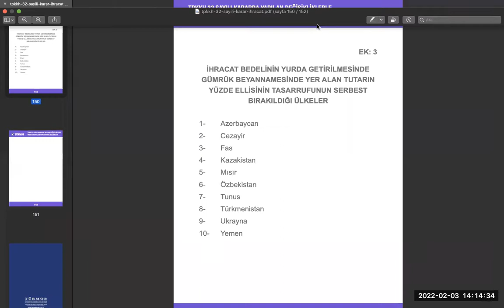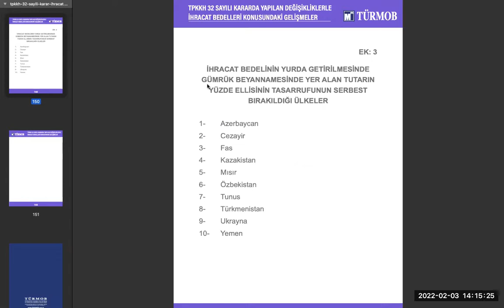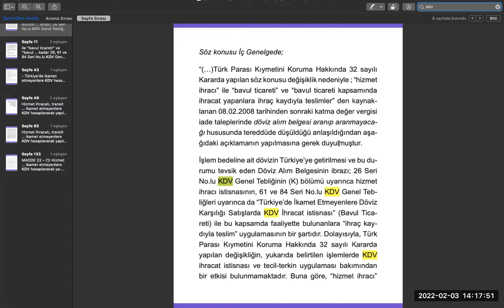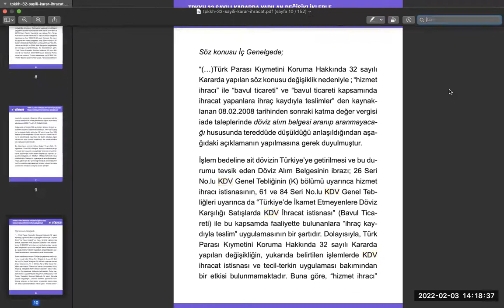TİCARİ İSTİHBARAT EĞİTİMİ 3 GÜN PART 2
Ankara’da faaliyetlerini yürüten firmaların dış ticaretle ilgilenen personeline yönelik olarak Ajansımız koordinasyonunda 1-3 Şubat 2022 tarihlerinde 3 günlük Ticari İstihbarat Eğitimi düzenlenmiştir.